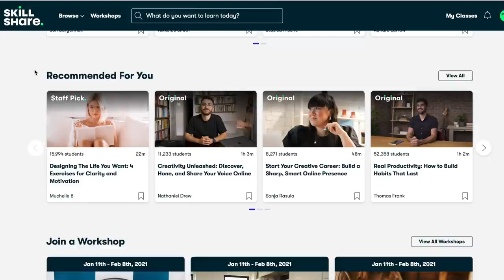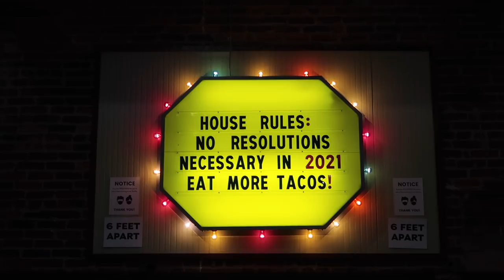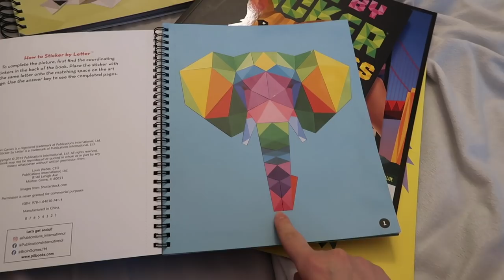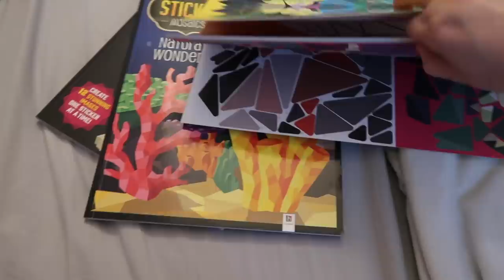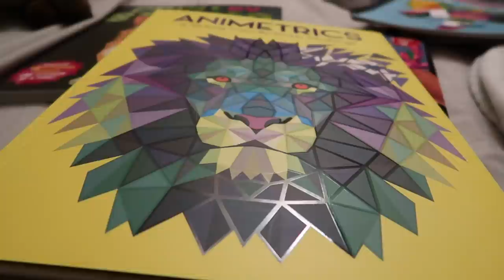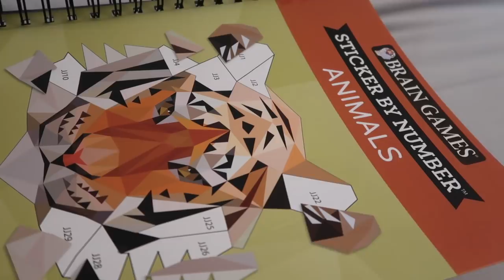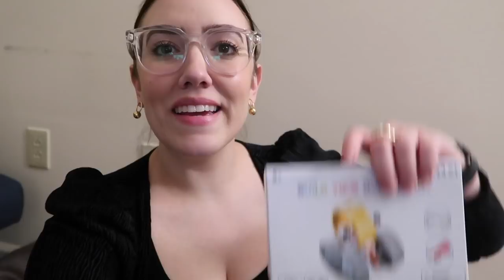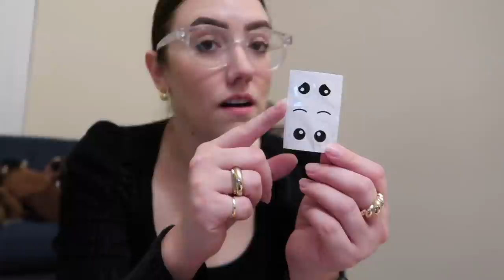coping with my anxiety... | Katie Carney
330 Franklin Road
Suite 135A-253